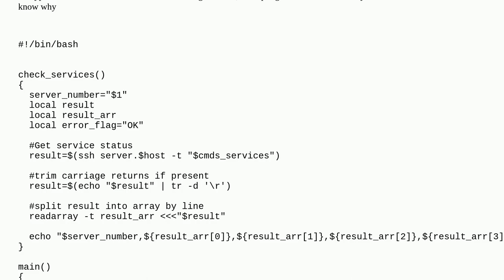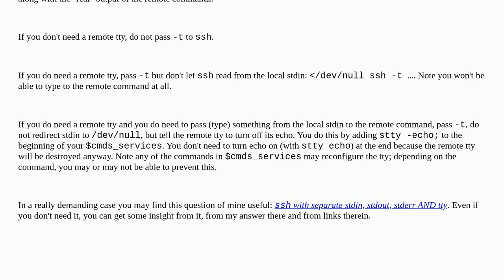Unix: Why is stdin input replacing or corrupting my variables when running a script using SSH?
Why is stdin input replacing or corrupting my variables when running a script using SSH?

A special thanks goes out to the community

  subshell stdin bash shell-script